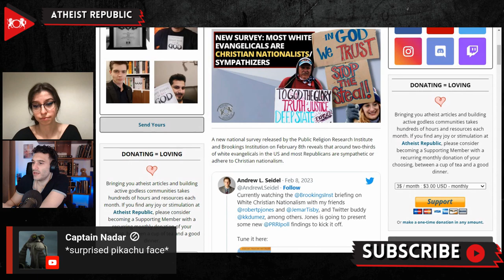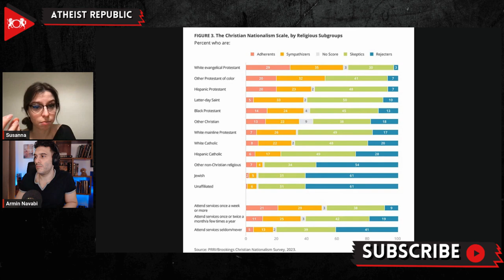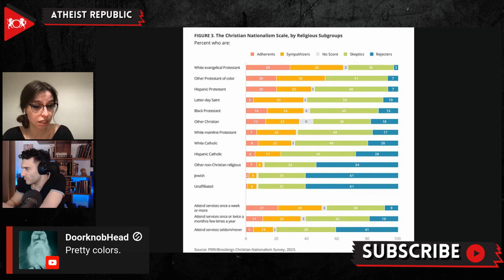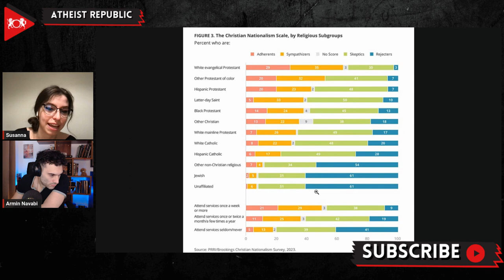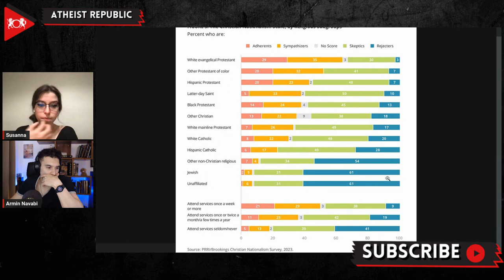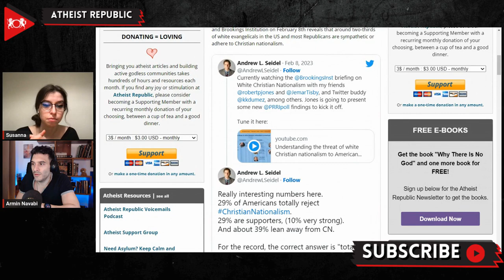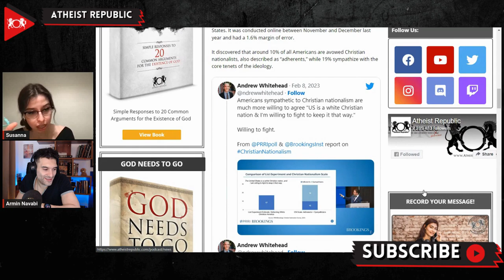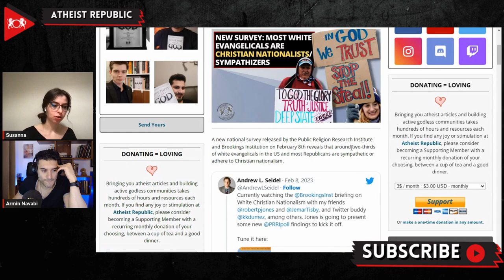New Survey: Most White Evangelicals Are Christian Nationalists/Sympathizers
A new national survey, released on February 8th, by the Public Religion Research Institute and Brookings Institution reveals that about two-thirds of white evangelicals in the US and most Republicans are sympathetic or adhere to Christian nationalism. The survey was conducted online between November and December in 2022 and had a sample size of 6,212 Americans with a 1.6% margin of error. It shows that 10% of all Americans are avowed Christian nationalists, while 19% sympathize with the core tenets of the ideology. White Evangelicals are more likely to be Christian nationalists than Black or Hispanic Evangelicals. The survey also shows 21% of Republicans are avowed Christian nationalists, while 33% sympathize with the ideology, meaning that most Republicans show some degree of support for the doctrine. Concerning religious practice, Americans who attend religious services at least once a week or more are more likely to support or sympathize with Christian nationalism than those who seldom or never attend religious services.

Source:
Location: USA